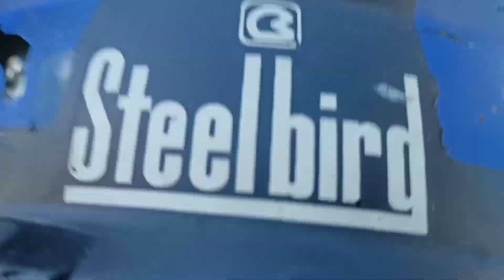VLOG 19 | Arch Bridge Chinyali Saur Uttarkashi ||Uttarakhand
Hello friends
good deal here ucan look here. here you can choose another deal also in good discounts:
gopro hero 8
gopro hero 9
gopro max
different types of helmet
knee pad
mobile holder
oneplud nord

and comment.🙏 . I really Hope you like my video 🌋💫.